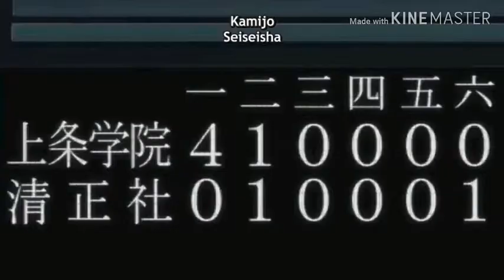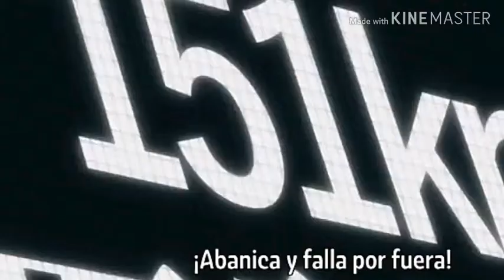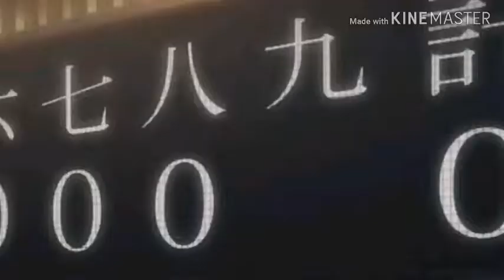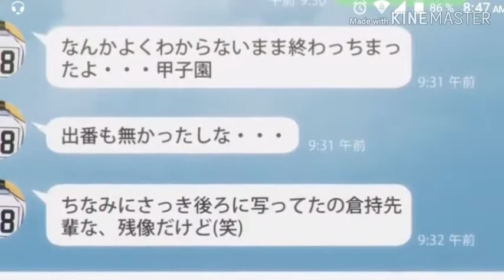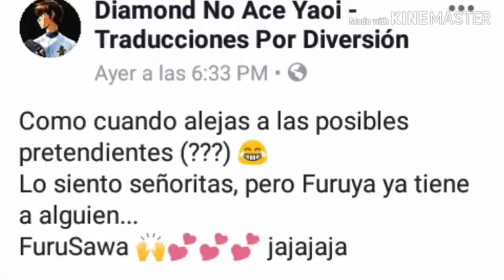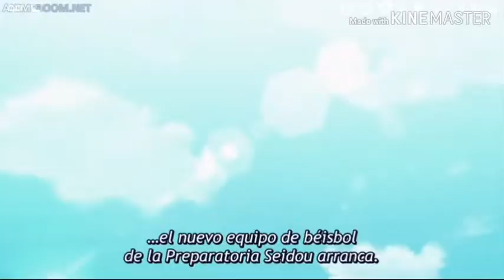Análisis Crítica y Review/Diamond No Ace Act II/Capítulos 3, 4 y 5/Sorpresas Del Capítulo 5/ TG431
Esperó y te guste este video...
Enrique Pérez con foto del canal
Esperó y me sigas
Público cosas casi todo el tiempo.

DERECHOS DE ARTE, ANIMACION E HISTORIA A:

Daiya no AceダイヤのA
Género
Comedia, deportes(béisbol)
Manga Creado por Yuji Terajima
Editorial Kodansha

Otras editoriales:

￼ Kodansha USA

Publicado en Weelky Shōnen Magazine Demografía ShōnenInicio de publicación 2006
Fin de publicación 2015
Volúmenes 47
Anime Diamond No Ace  [Daiya no Ace]​
Director Mitsuyuki Masuhara Escritor
Takeshi Konuta
Estudio Madhouse, Production I.GCadena televisivaTXN (TV Tokyo), AT-X

Otras cadenas:
Crunchyroll

Música por Frying-Pan Primera

Editor, guionista de vídeo presente en YouTube
"BLACK TSUMAK 32"